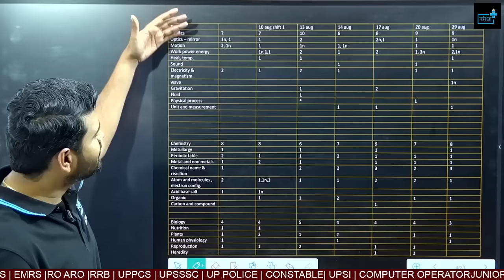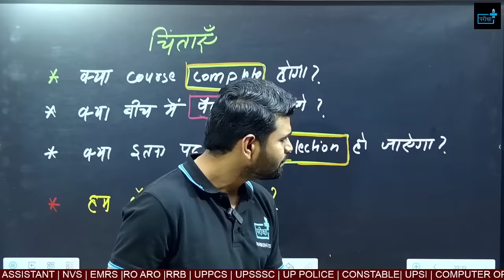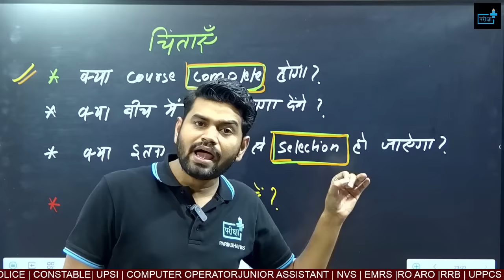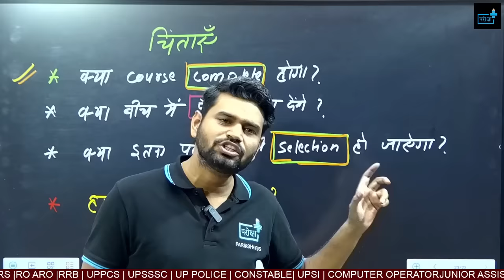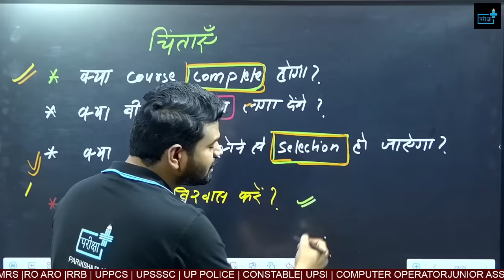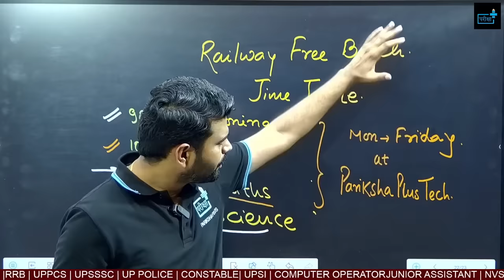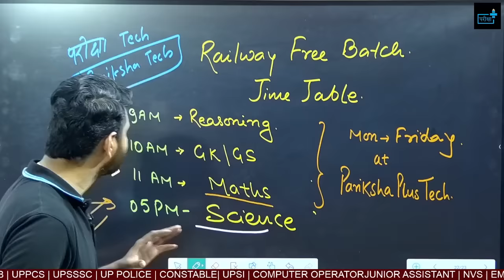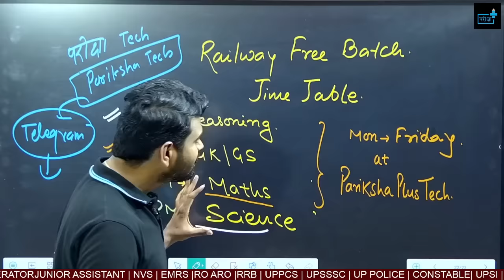RPF FREE BATCH | Railway Vacancy 2024 Free Batch For RRB|NTPC|Group D|RPF Constable|RPF SI 2024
प्लेलिस्ट लिंक दी गयी है

🚂📚 Unlock Your Railway Career! Join Our FREE 2024 RPF Batch! 🚂📚

Welcome to our exclusive YouTube series where we offer a comprehensive FREE coaching batch tailored for the upcoming 2024 railway vacancies! This is your golden ticket to prepare for RRB NTPC, Group D, RPF Constable, and RPF SI examinations. Whether you're a beginner or looking to polish your skills, this series is your guide to securing a coveted position in the railway sector.

What We Offer:

Expert Tutorials: Learn from experienced educators who know exactly what it takes to succeed.
Detailed Syllabus Coverage: We cover all the essential topics for RRB NTPC, Group D, RPF Constable, and RPF SI exams.
Test Preparation Tips: Get insider tips on how to tackle the exam effectively and efficiently.
Study Materials: Access high-quality resources designed to boost your preparation.
Interactive Q&A Sessions: Have your queries answered in our interactive sessions and stay ahead of the competition.

New videos on every Monday to Friday.
Live Q&A sessions every Sunday.